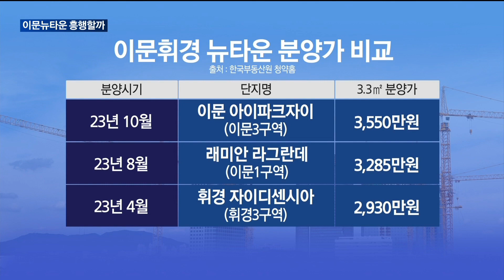[매일경제TV 뉴스]이문아이파크자이, 이문 최고 분양가에도 흥행?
이문아이파크자이가 본격적인 분양에 돌입했습니다.
  이문휘경 뉴타운 내에서 최고 분양가로 나오게 됐는데요.
  이 단지가 흥행에 성공하게 되면 강북권 아파트도 3.3㎡당 3천500만 원이 일반적인 가격 수준이 될 것으로 보입니다.
  김두현 기자가 전해드립니다.